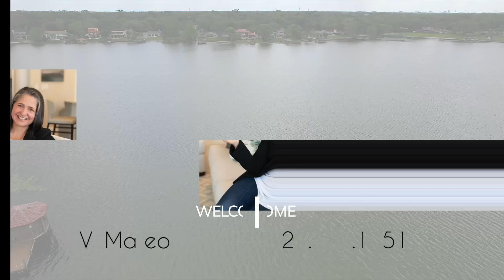1020 E Michigan BRANDED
Location, Location, Location! Welcome home to the best kept secret in the SODO DISTRICT!
This 4/2 first floor, completely renovated, lakeview condo is move in ready and a rare find.

The spacious floor plan and abundance of natural light is unmatched.  Plantation shutters throughout,  living room wood-burning fireplace is great for relaxation or entertaining. Enjoy the rear brick patio overlooking the lake and quiet green space.

 A superb Downtown location is just a few minutes to ORMC and less than 3 miles from Downtown Orlando, Lake Eola, Amway Center.  The Ten Thousand Oaks gated community features a community pool, tennis courts, and clubhouse.  Convenient to Highways, theme parks and Orlando International Airport.
This community is known as a hidden gem or Orlando's Best Kept Secret.

OUHHHXFFBKPYZHWH